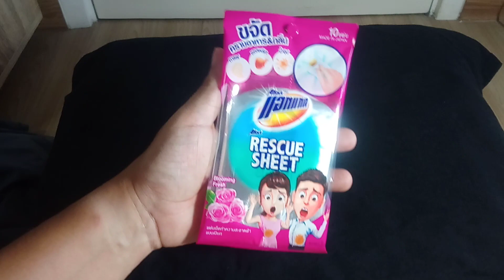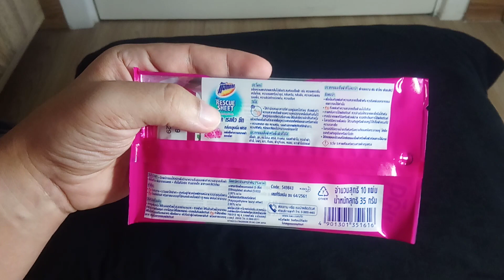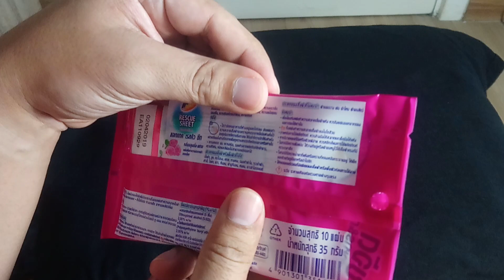รีวิว กระดาษเปียก แอทแทค เรสคิว ชีท/คราบออกง่าย ถ้าเช็ดออกเร็ว จริงหรือ!